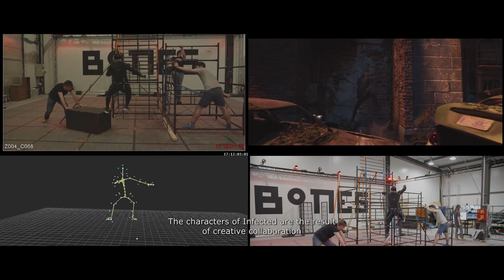Dying Light 2 Stay Human Cinematic Trailer - Behind The Scenes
See how the amazing Platige Image created the Dying Light 2 CGI trailer in this behind-the-scenes video!